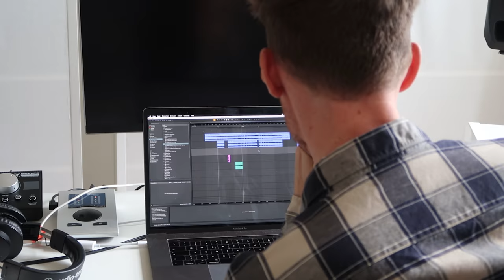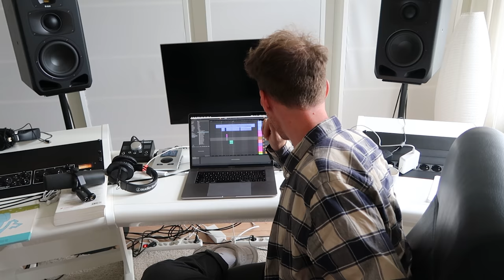Behind the Scenes "Every world is a real world"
Hier ein kleine behind the scenes wie der Song entstanden ist.